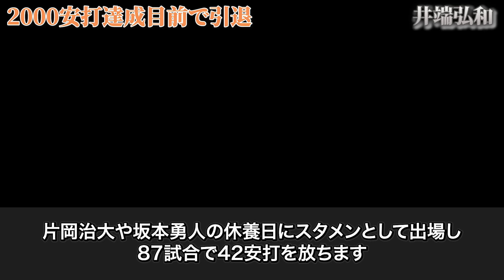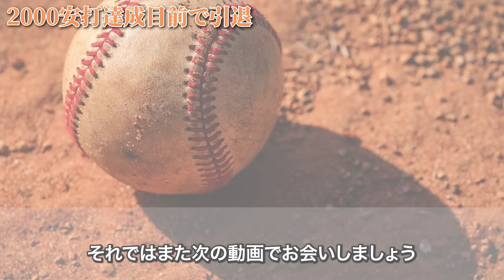【心残り】2000安打達成目前で引退してしまった選手の最後が無念過ぎる・・・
今回は、2000安打達成目前で引退してしまった投手をご紹介します。
みなさんが知っている「幻の2000本安打打者」をぜひコメント欄でおしえてください！